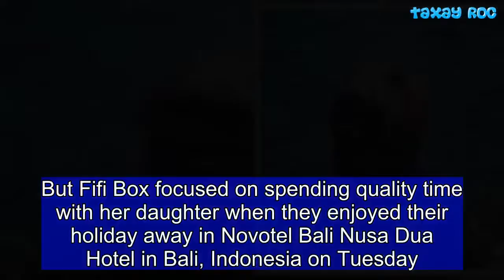Fifi Box plays in pool with daughter Trixie in Indonesia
She balances her time on Fox Fm's Fev & Byron breakfast show with mummy duties to Trixie.But Fifi Box focused on spending quality time with her daughter when they enjoyed their holiday away in Novotel Bali Nusa Dua Hotel in Bali, Indonesia on Tuesday.The make-up free mother looked carefree and happy as she splashed around in the pool with her little girl.'Having the best time on holiday with my best girl. No makeup, no stress, loving life,' she penned in the caption with the sweet social media post.   Basked in sunshine of 29C, the Fox Fm star topped up her tan in her skimpy halterneck bikini during her getaway.The Australian-based beauty showed off her glowing complexion by pulling her hair off her face and going without make-up. Little Trixie looked adorable in her  costume worn with her T-shirt while she went swimming with her mum.Paired with snaps from their break away, she added: 'I don't see us moving for days.'  Fifi has mended her heartache after her string of unsuccessful relationships including her romance with the father of her daughter Grant Kenny.The personality has kept her blossoming relationship with the Neighbours actor Damien Richardson, 48, out of the limelight.'Fifi finally feels like she's found The One with Damien,' claimed a source to New Idea. 'They're closer than ever and are definitely talking marriage and more. They've discussed the future - marriage and babies - but they're happy to take one day at a time.'For a long time, Fifi felt unlucky in love. So she's loving being with Damien. She feels like the tides have changed and her fairytale ending is finally coming true,' they claimed.